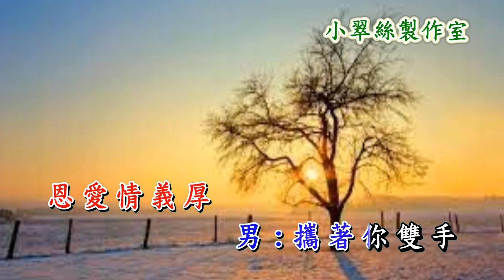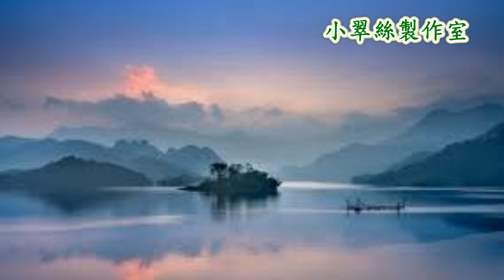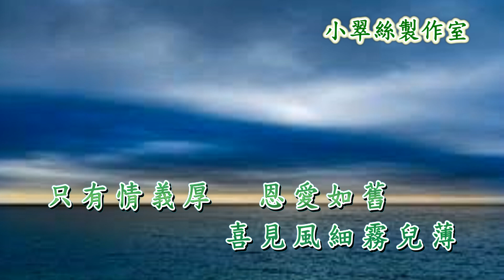攜著你雙手 - 鄭少秋 小翠絲